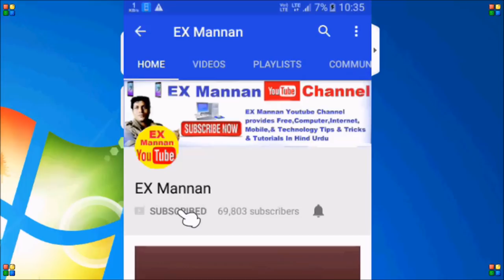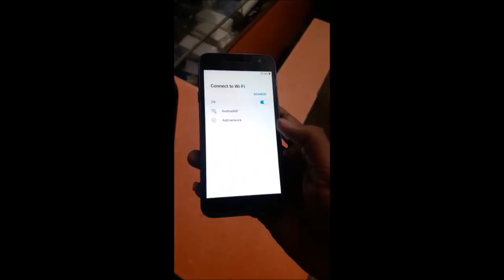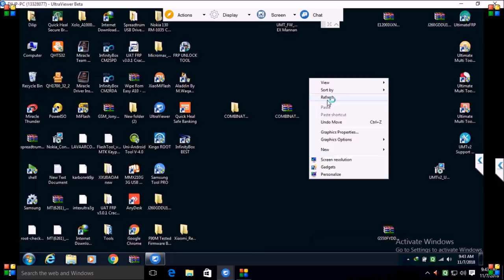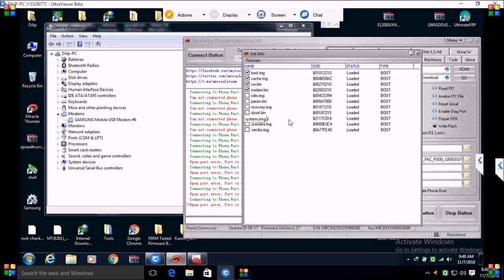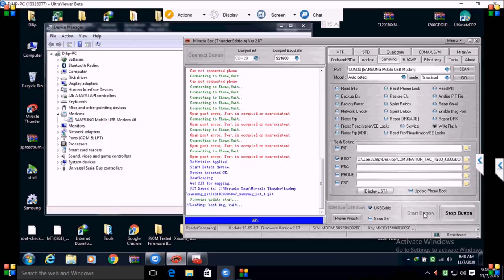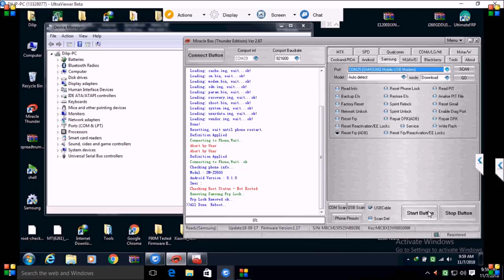Samsung j2 Core j260g FRP Lock Reset by miracle box thunder